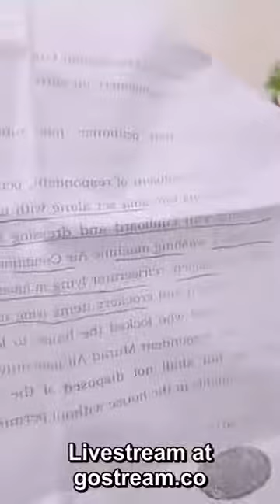Pashto Actor Meena Gul Faryad